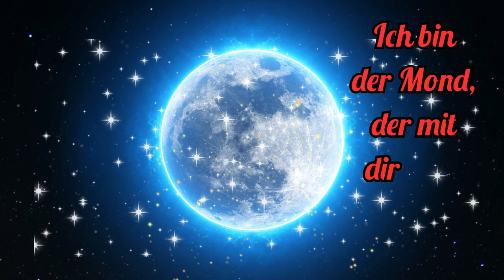Gute Nacht, wunderbare Worte für Dich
Gute Nacht, für einen wunderbaren und lieben Menschen.
Hab zauberhafte Träume.